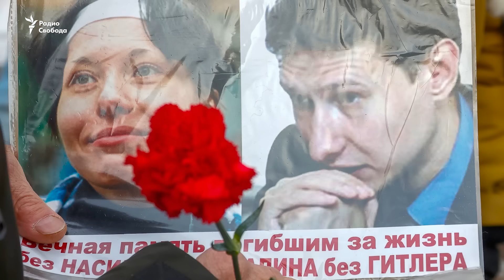Почему не раскрывают убийства на Северном Кавказе. 15 лет без Натальи Эстемировой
В этом году исполнилось 15 лет со дня похищения в Грозном и убийства чеченской правозащитницы Натальи Эстемировой. Незадолго до этого ей угрожал лично глава Чечни Рамзан Кадыров. Эстемирова рассказывала о преступлениях чеченских спецназовцев, пытках и похищениях в регионе. Это убийство до сих пор не раскрыто. Заказчики не названы и не найдены. Их будто и не искали вовсе. Во всяком случае, в августе 2021 года Европейский суд по правам человека указал, что российские власти не провели надлежащего расследования убийства Натальи Эстемировой. И это далеко не единственная история.

Гости программы: Александр Черкасов, правозащитник

00:00 Почему не раскрывают убийства на Северном Кавказе
00:50 Убийство Натальи Эстемировой, Пола Хлебникова, Станислава Маркелова и Анастасии Бабуровой и другие
06:00 Что сегодня известно о заказчиках и исполнителях убийства Натальи Эстемировой
13:06 Почему федеральные власти и следователи не вмешиваются в расследование убийств и покушений на Северном Кавказе
16:32 Почему Кадырову в Чечне позволяют больше, чем главам других регионов